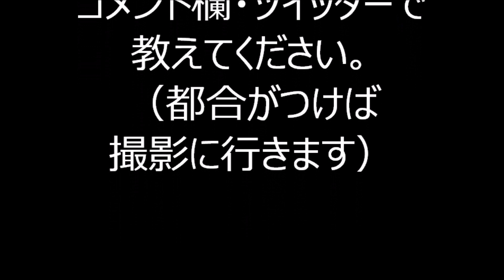さわぎ 2024年第一回かすがい郡上おどり５ 愛知県春日井市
2024年5月25日に行われました、
「第一回かすがい郡上おどり」の会場の様子です。